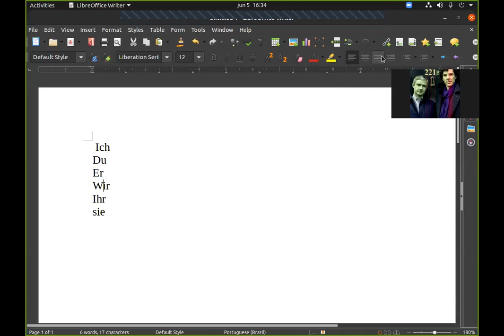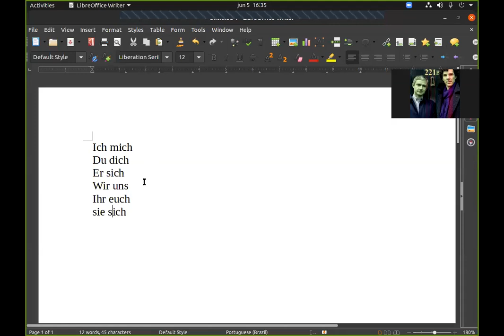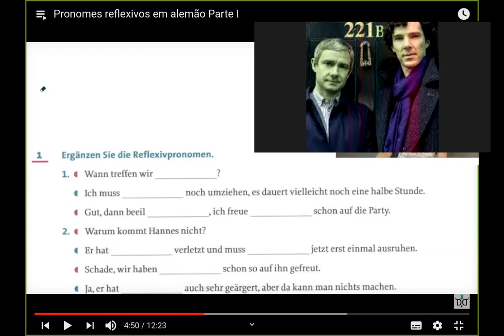D&D cmpsvd1970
Pronomes Reflexivos